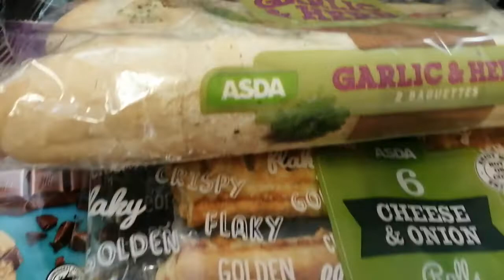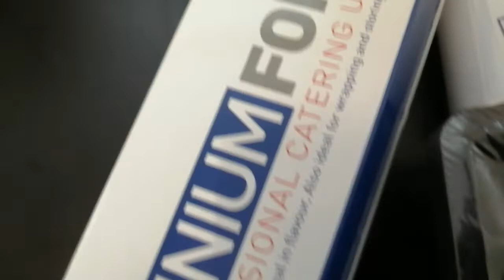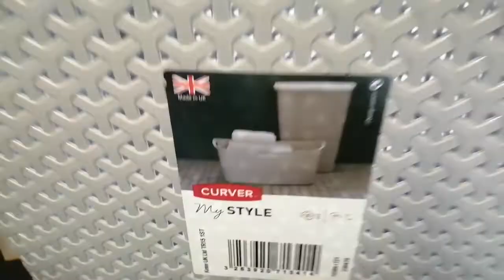Asda Shopping Basket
I love shopping in asda  Its very economical range at store  my focus was in storage today  these are things can keep house tidy